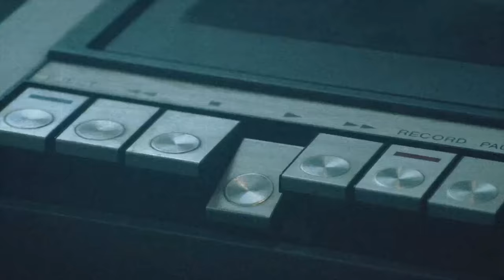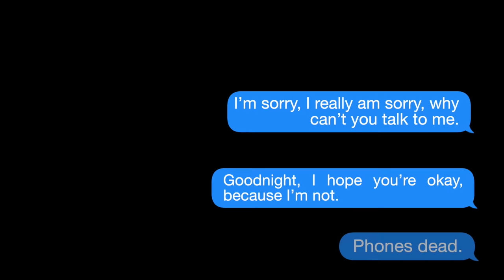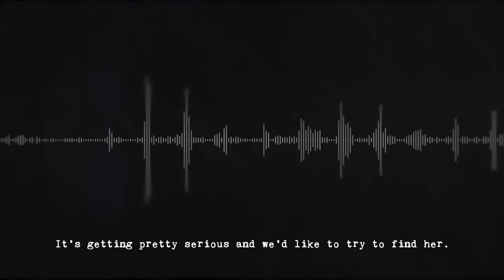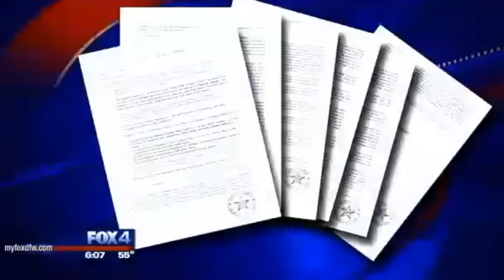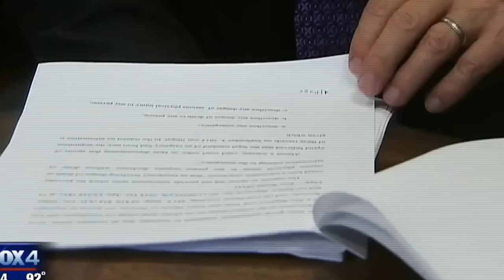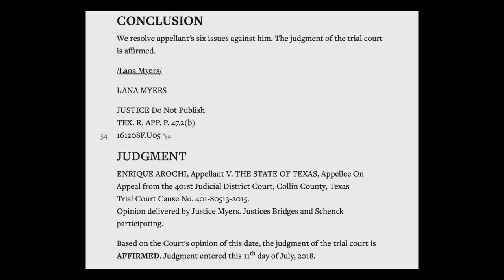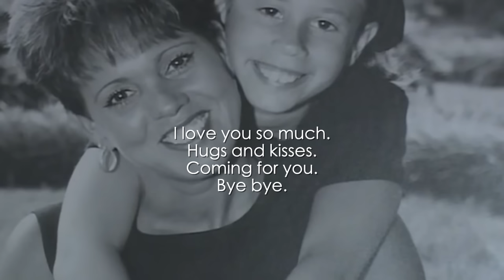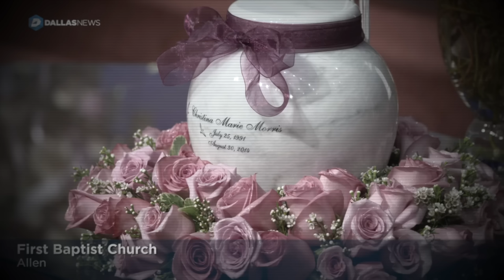Following The Footage: The Case Of Christina Morris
August 29th 2014 was the start of Labour Day weekend, and Christina Morris, like many others, wanted to be out with friends. At close to 4am, everyone started making their way home and Christina set off for her car. The next morning however, her car was still parked in the same spot and it was clear she hadn't got there...